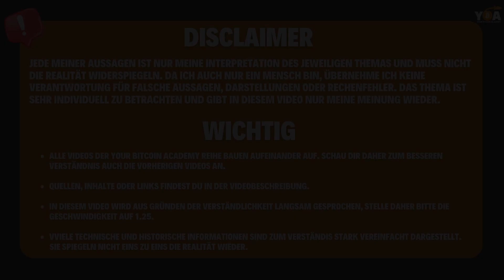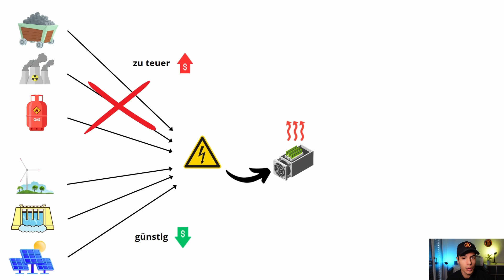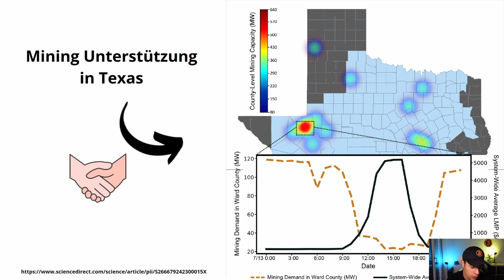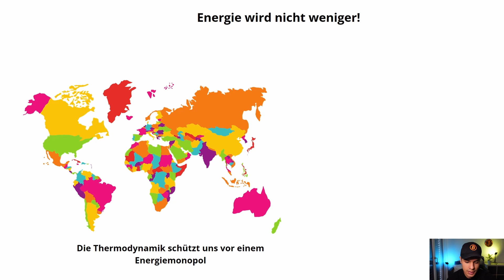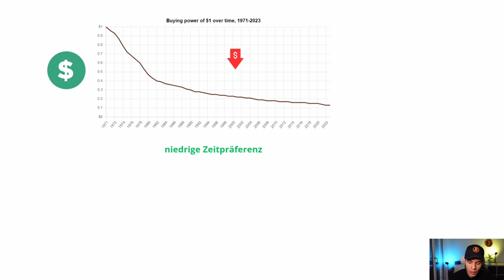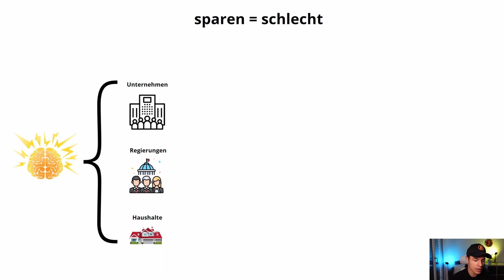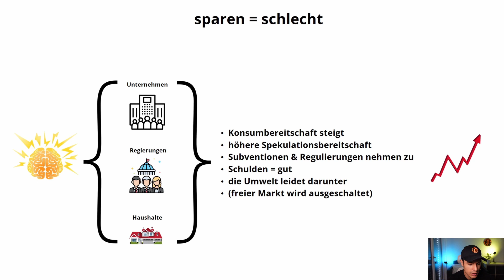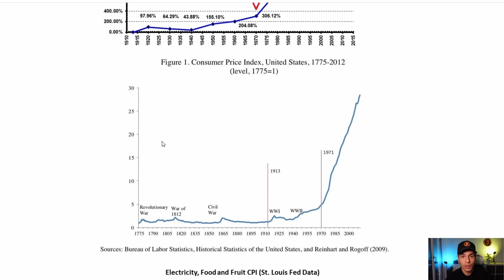Bitcoin schädigt die Umwelt! - Stimmt das? 😧 | Modul 7 Video 4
Hallo zusammen,

herzlich willkommen zu Modul 7 und dem Thema "Fragen & Antworten". In diesem Modul beantworte ich eure Fragen, die in dieser Videoreihe zum Thema Bitcoin aufgekommen sind. Natürlich kann ich nicht alle beantworten, aber die wichtigsten Fragen werde ich in einem Video für alle ausführlich beantworten. In diesem Video werden wir klären, ob Bitcoin wirklich die Umwelt und die Natur schädigt und ob es der Stromverbrauch gerechtfertigt ist.

Bitcoin kaufen & sichern:

Hey! Bitcoin kaufen mit Relai dauert 1 Minute und wenn du meinen Code REL96837 benutzt, werden deine Gebühren um 0,5% reduziert! 😎
Lade die App hier herunter